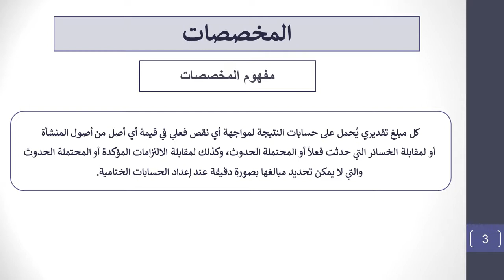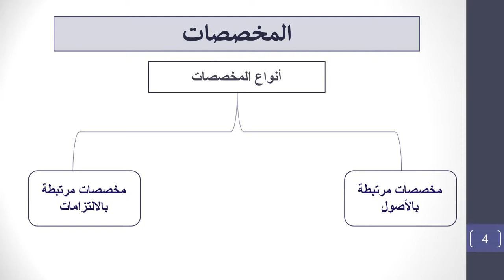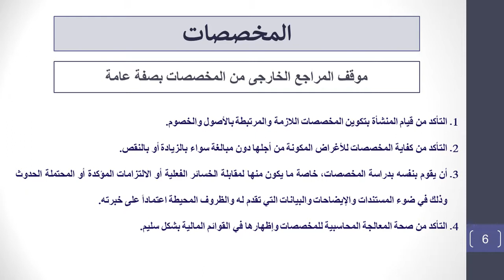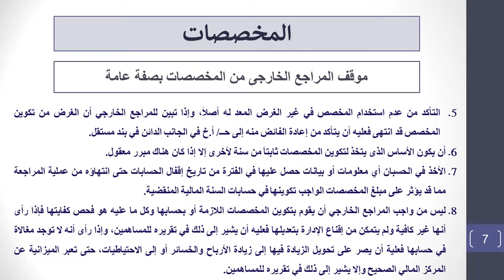مراجعة 2- المحاضرة الرابعة- د. ياسمين مجدى